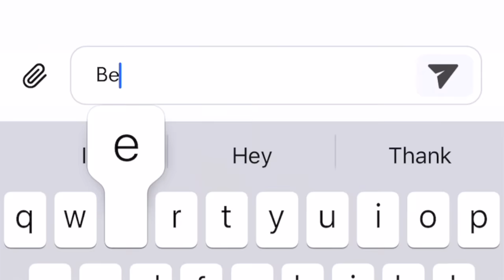WHY WE CAN'T BREAK UP • SPICY FIRE RICE CAKE NOODLES • Mukbang & Recipe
Hey guys, today we are doing a boyfriend husband challenge where we have to do a cooking recipe for you. So this is Super Cheesy, Super Spicy Tteokbokki!!! Tteokbokki aka ddeokbokki aka is the Korean word for rice cake, and you can make it with mozzarella cheese, as I love to do. I add spices, such as gochujang with is a red chili paste that is sweet, with fermented spicy chili powder. Or you could use the instant ramen noodles called "Rabokki." Rabokki noodle is made for the tteokbokki or the spicy rice cakes to be added to the mix. Rabokki is actually my favorite Korean ramen instant noodles of ALL TIME. Seriously, if I could only eat one Instant korean ramyeon aka Ramyun for the rest of my life, it would be Rabokki Instant Ramen Noodles, with cheese and rice cakes added. So sit back and relax and watch up cook up this delicious Easy Spicy Cheesy Rice Cakes mukang eating show!  If you love cheese, mozzarella cheesy noodles, or any kind of super spicy cheesy fire noodles, you will love this. It reminds me of the Korean Fire Noodle Challenge or the Spicy Ramen Noodle Challenge but on a much lighter scale--- and more enjoyable. Of course, because all the cheese is added. And you can do butter, too! Enjoy the best cheesy noodles and best cheesy rice cakes on all of youtube! ENJOY! This is the BEST recipe for how to make cheesy ramen. YUM! Thank you.